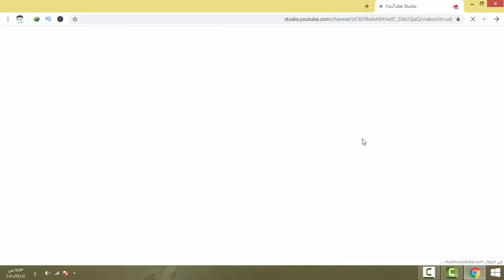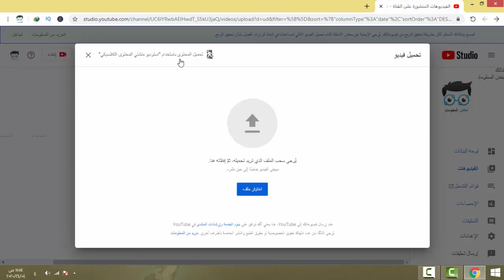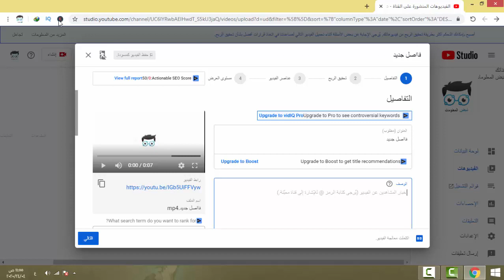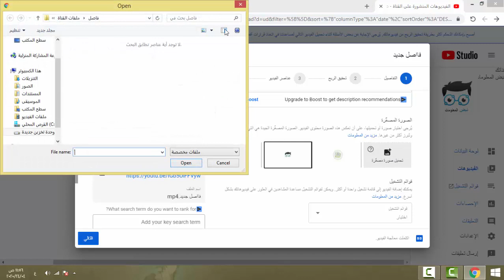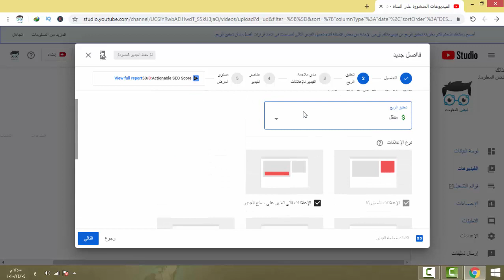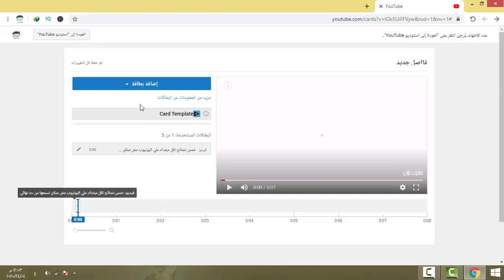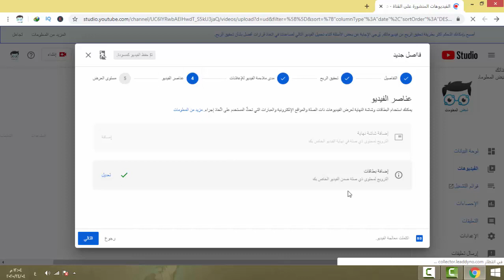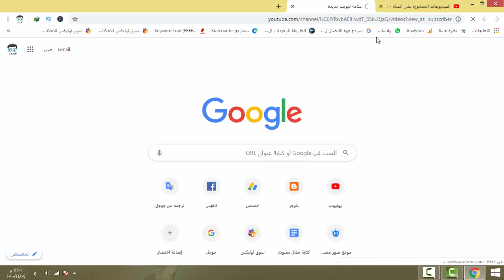ضبط اعدادات الفيديو علي اليوتيوب بعد الاصدار الجديد بطريقه الصحيحه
قمنا بشرح بل تفصيل عن طريقة رفع الفيديو علي القناة وضبط اعدادات الفيديو علي اليوتيوب بعد الاصدار الجديد بطريقه الصحيحه.